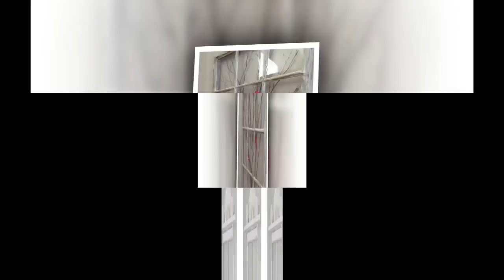25 Different Ways To Use Old Window Frames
25 Different Ways To Use Old Window Frames
20+ Decorating Ideas for Old Windows. I love using vintage and thrifted finds to decorate my home.
Add some creative charm in your home with an old window! Here are some Repurposed Window Ideas that you can get inspiration from, for your own original project!